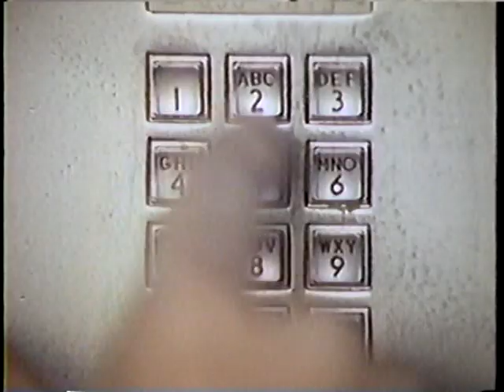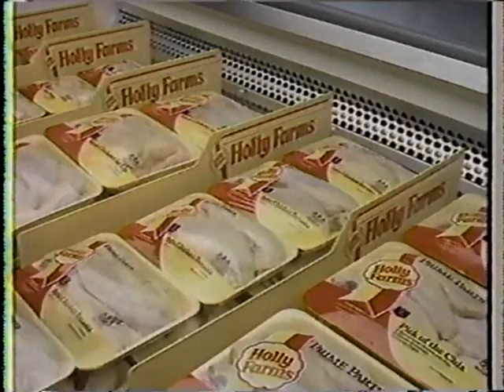80's Commercial Blox part 2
I think this block consists of 1988 ads.
Included are:
Satellite PagingBeepers [Low-Budget actors!]
Kraft Cracker Barrel Cheese
Volkswagon Jetta
WWOR Tv promo "Kate & Allie"
Carrier
American Gas Association
UPS [Don't Fence Me In]
"89 Toyota Sale
Tv Movie Trailer "Things Change"
Halls Cough Drops
Hero Cologne {Holding out For A Hero}
Members Only Apparel [Hitler,Stalin, Mussolini] Banned ad
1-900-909-Jeff [Jazzy Jeff Will Smith]
1-800-OK-Cable
Blue Cross Blue Shield of New Jersey
Axelrod Sour Cream
Holly Farms Chicken [Dinah Shore]
Nick At Nite "Halloween Madness"
Coast Bar Soap [Sun-Spray Coast]
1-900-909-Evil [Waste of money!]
The Temptations Greatest Hits/Four Tops Greatest Hits LPs
Walt Disney World [The Cast of "The Cosby Show"]